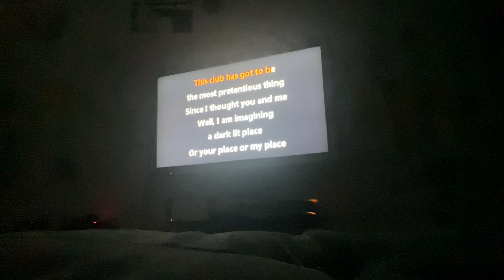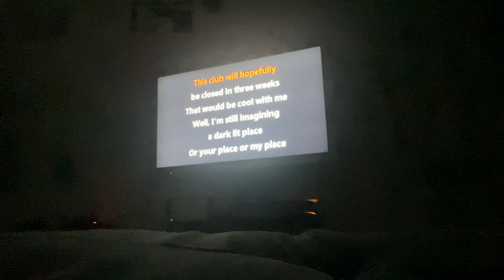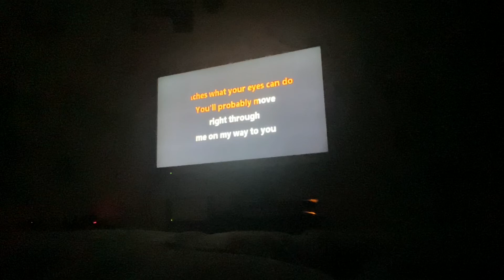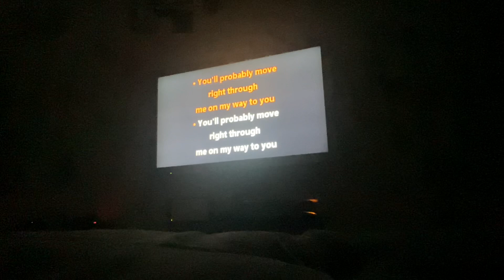Flow sings Paralyzer by Finger Eleven